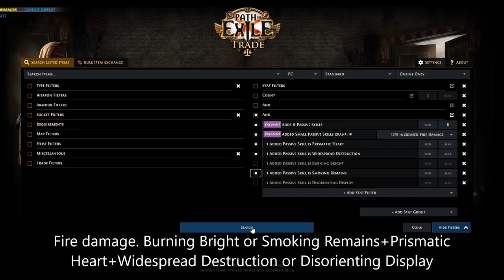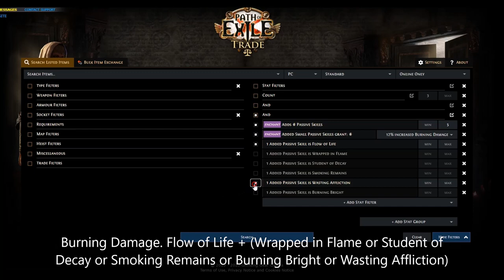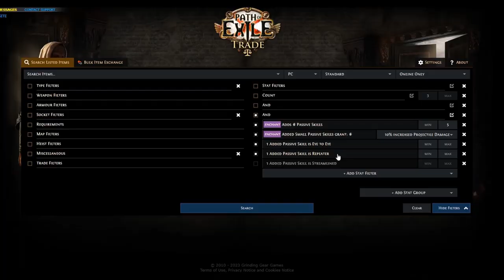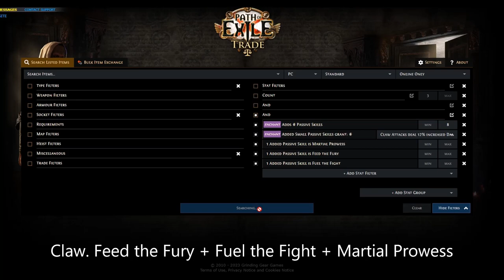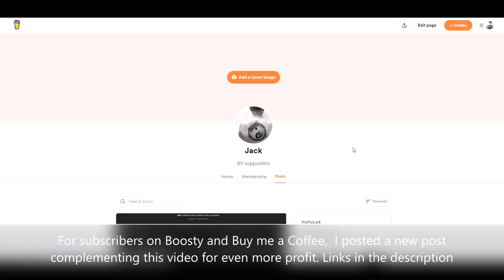PoE 3.21 Crucible. Profit crafts. Clusters for meta starter builds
Clusters for meta starter builds which are worth paying attention to.

0:00 Disclaimer
0:03 Fire Damage
0:36 Trap and Mine
0:58 Burning Damage
1:37 Totem Damage
2:01 Crit Chance
2:23 Chaos Damage
2:41 Projectile Damage
2:57 Physical Damage
3:14 Bow Damage
3:32 Claw and Dagger
3:40 Elemental Damage
3:56 More profits
4:07 End